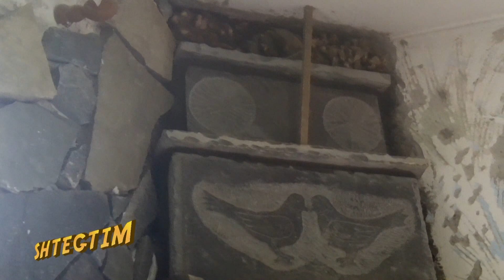A1 Report - Shtegtim ne Zavaline